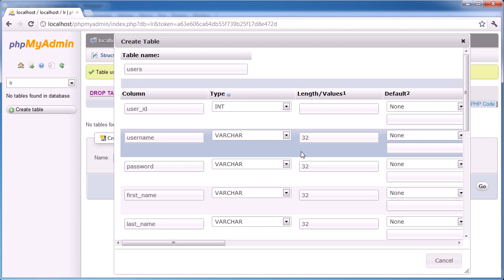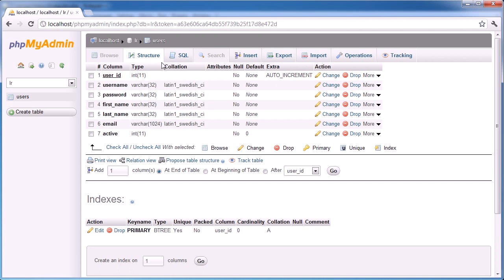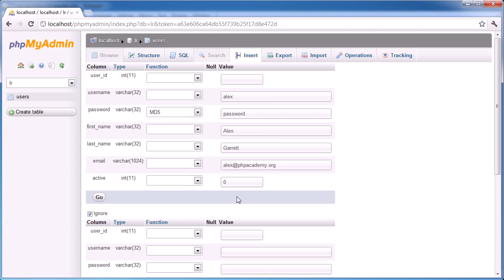Database Part 1 Register & Login PHP Tutorials